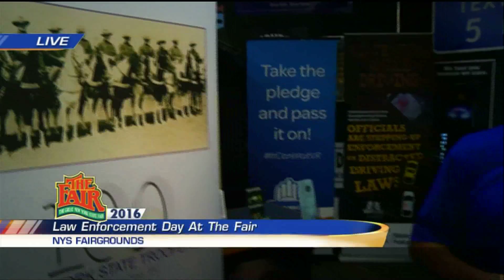Brandon Roth Live At The State Fair 8/26/2016